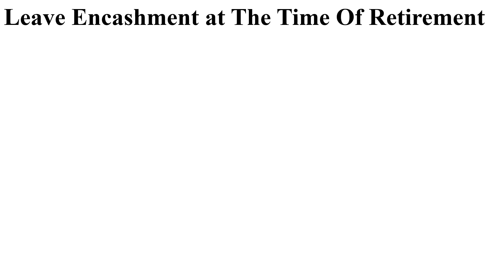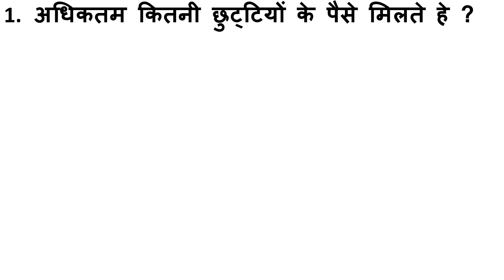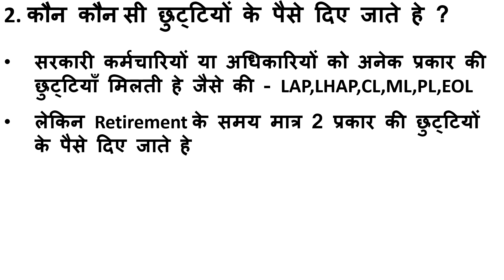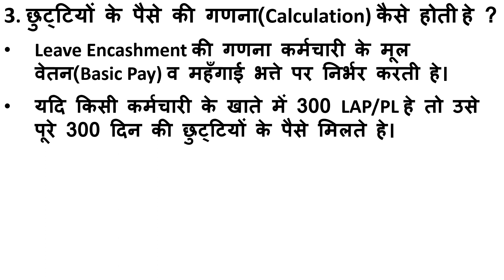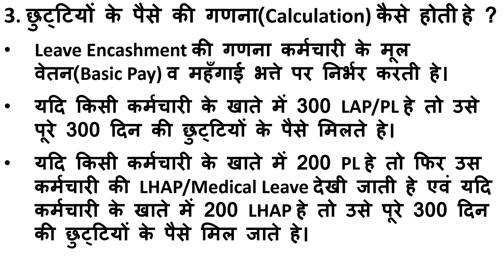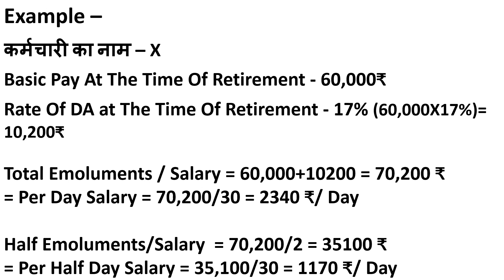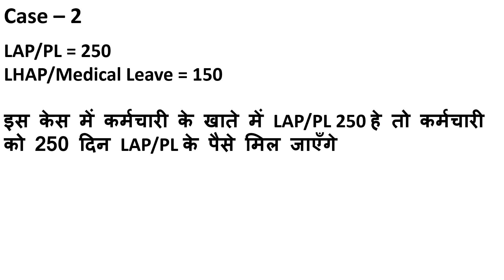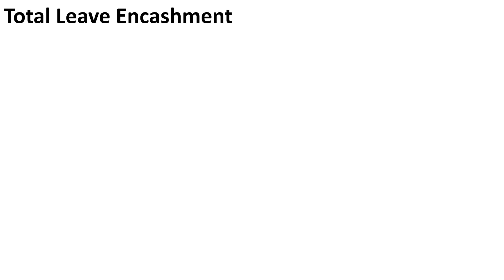Retirement के समय सरकारी कर्मचारी को छुट्टियों के कितने पैसे मिलते हे ?| Leave Encashment Govt Emp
Retirement के समय सरकारी कर्मचारी को छुट्टियों के कितने पैसे मिलते हे ?| Leave Encashment Govt Emp | LAP Encashment | Leave To Government Employess | Leave Encash | Chhuttiyo ke pese | Calculation Of Leave Encashment